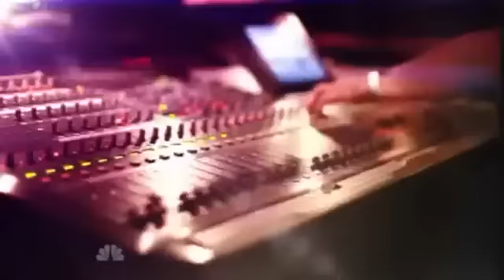Finale Night - The Sing Off 3 - The Way You Make Me Feel by Michael Jackson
This content is wholly owned by NBC. We share it for love of music and for the show.